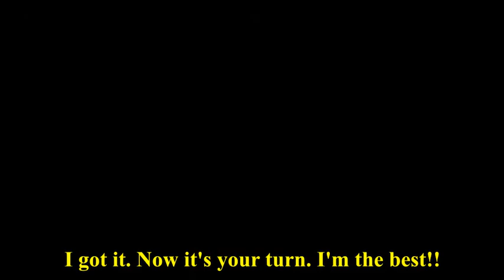Fourth nature double challenge - throw a stone and swing above a lake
The second "light lockdown" arrived to the Czech Republic and there is not much to do. Or is there? Our Spanish volunteer César challenges you to go to the nature and move it!
Project is co-financed by the European Solidarity Corps program of EU.